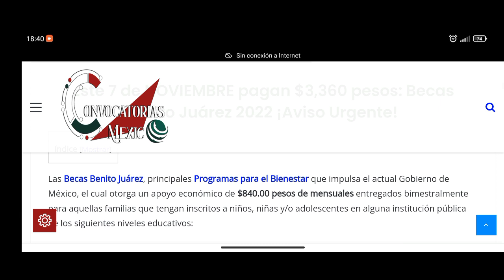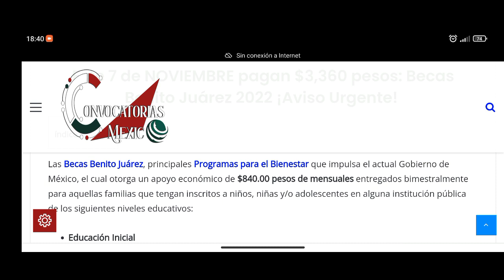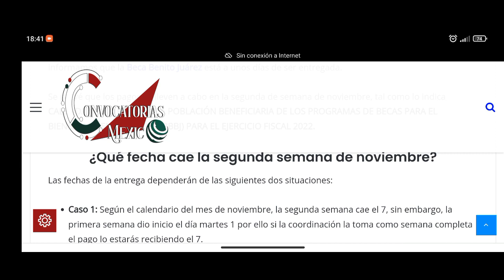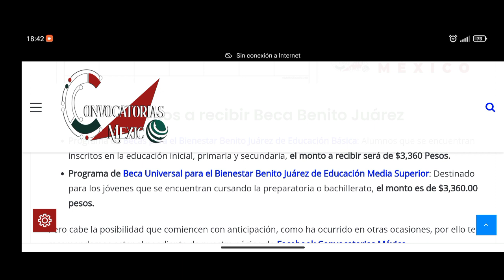¡Aviso Urgente! Este 7 de NOVIEMBRE pagan $3,360 pesos: Becas Benito Juárez 2022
Este 7 de NOVIEMBRE pagan $3,360 pesos: Becas Benito Juárez 2022 ¡Aviso Urgente!

Las Becas Benito Juárez, principales Programas para el Bienestar que impulsa el actual Gobierno de México, el cual otorga un apoyo económico de $840.00 pesos de mensuales entregados bimestralmente para aquellas familias que tengan inscritos a niños, niñas y/o adolescentes en alguna institución pública de los siguientes niveles educativos:

Educación Inicial
Primaría
Secundaria
Preparatoria o Bachillerato
Este Programa de Becas está principalmente orientado para aquellos alumnos ubicados en zonas de alto grado de marginación.